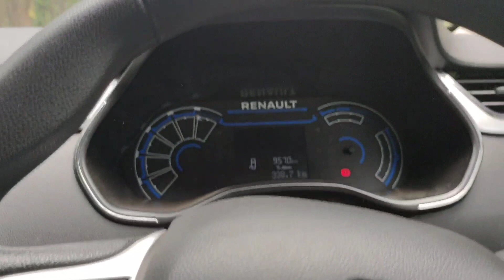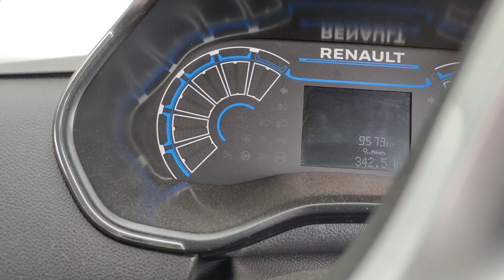aaj ka din excitement Bhara rha// hamara triber pariwarik car hai... vlog #34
johar doston

sorry vlog no 34 main kuch technical problem ho gya is liye delete kar naya dal raha hu...